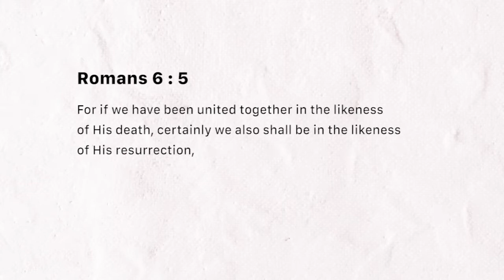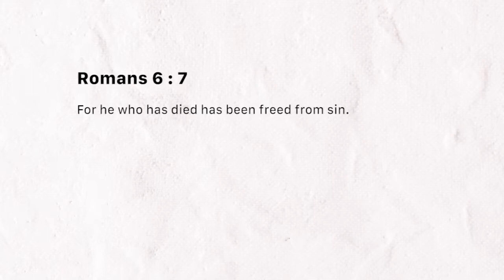Buried with Christ (Monday February 25, 2019)